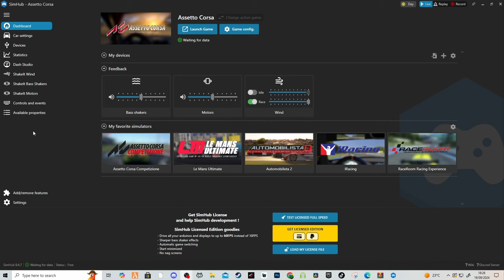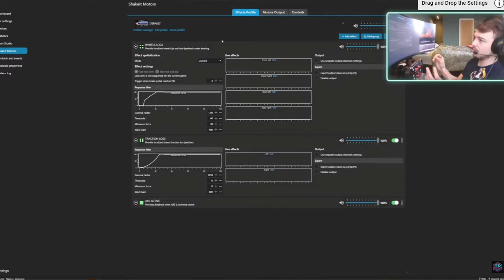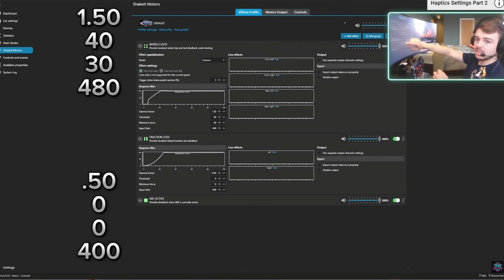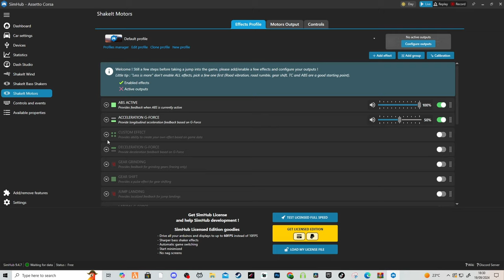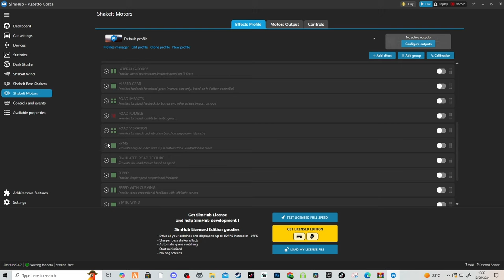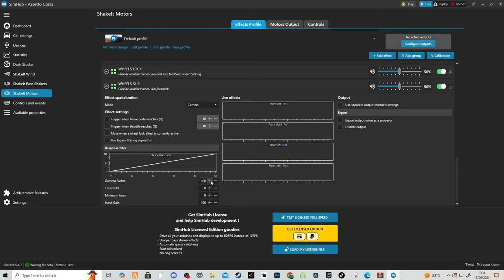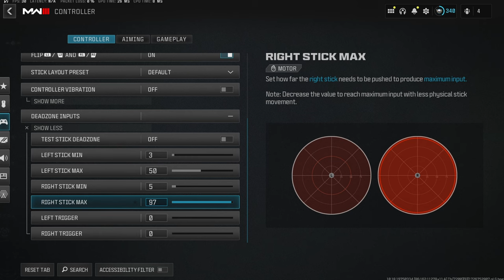Sim Racings Grey AREA is it Cheating